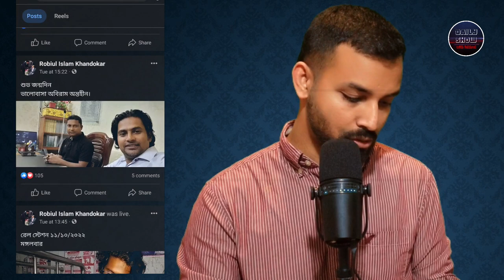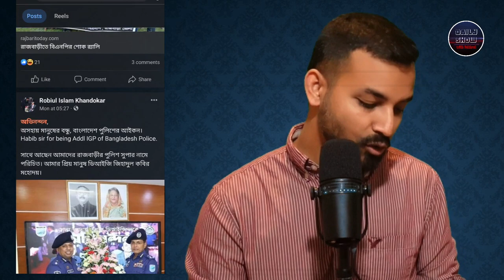530 | যতিচিহ্নের ভুল ব্যবহারের কারণে চিপায় পড়ে গেলেন পরীক্ষিত মোসাহেব!